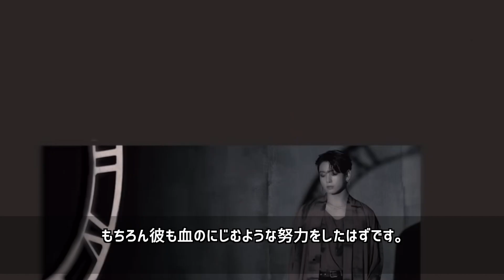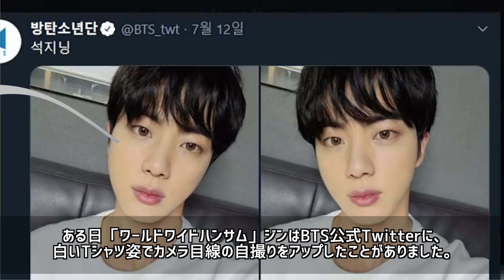【 BTS 】 ジン が劣等感を克服した「たった一つ」の方法！！ 他【3つの エピソード】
今回はBTS（防弾少年団）のJIN（ジン）についてのエピソードを３つご用意致しました。

・ ジン が劣等感を克服した「 たった一つ 」の方法
・自撮り写真で発覚！ジンが突如手術した理由
・ジンが大声で叫びながら逃げ回るほど嫌いなものとは

いつも元気なジンにも劣等感で悩み続けた時期があったといいます。
彼の言葉で救われる人が一人でもいれば嬉しいです。

＃ bts reaction　＃ 韓国　＃ bts妄想　＃ bts reaction mashup　＃ reaction to bts